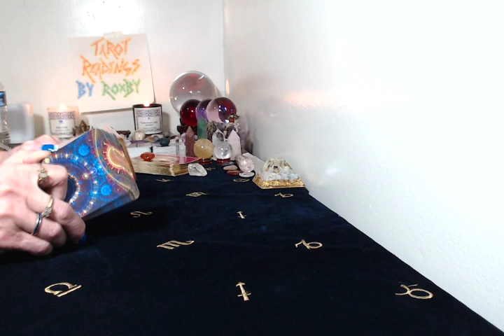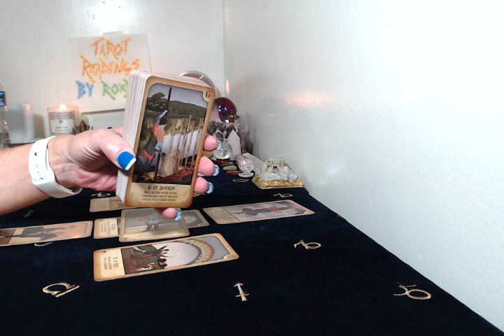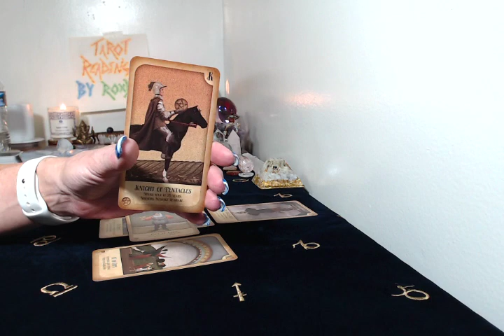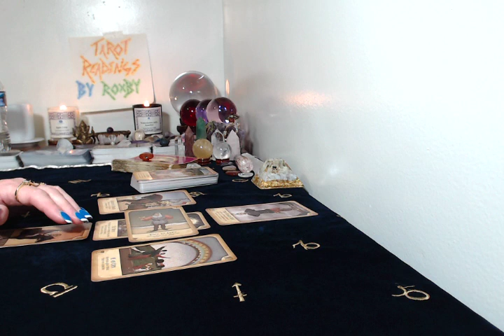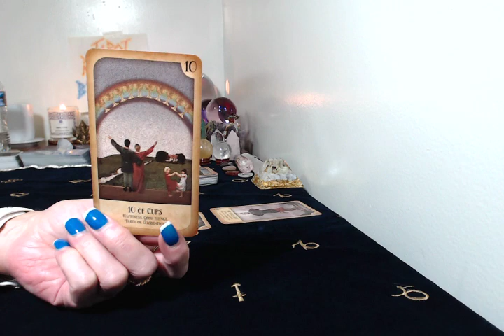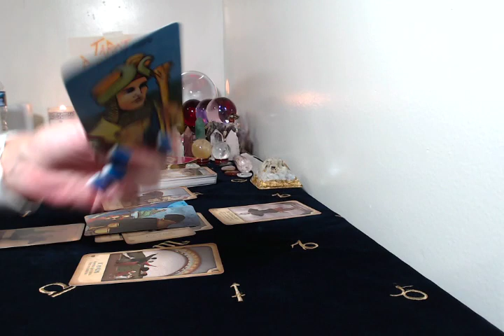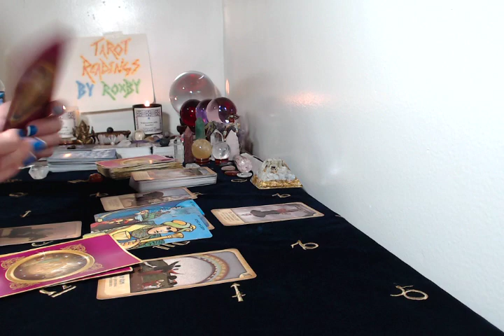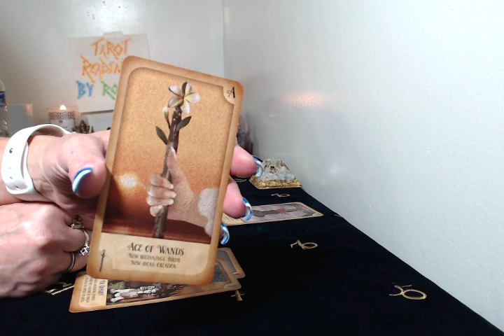Daily Energy Tarot Reading . July 18,2019 . The Truth Is Coming Out!!!